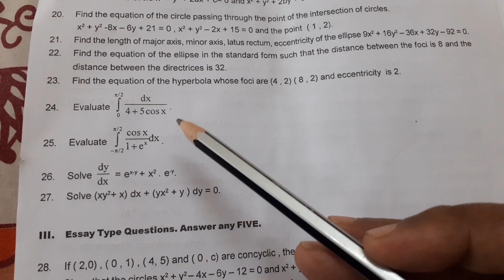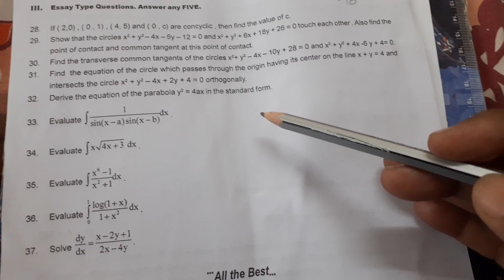Maths 2B Sample Paper 📜 AP and TS ☝️ Senior Inter...